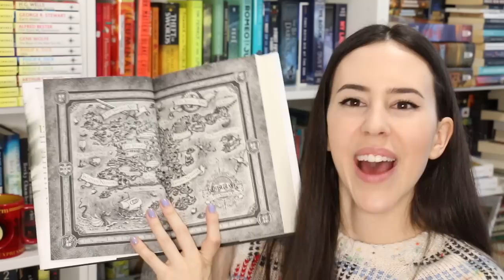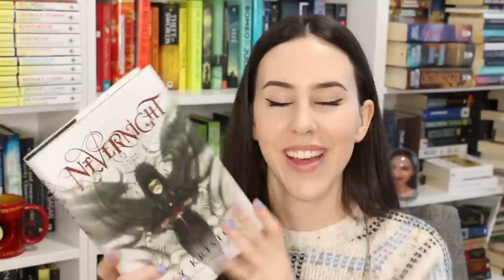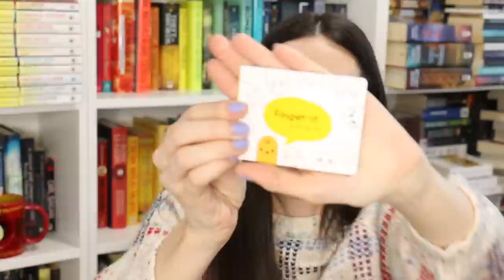READING VLOG 2019 || Nevernight by Jay Kristoff || Books with Emily Fox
Time for the first reading vlog of 2019! I'm reading the book Nevernight by Jay Kristoff an adult fantasy book! Will it be a new favorite or an overhyped book?! This is a blog style book review!
My vlogging camera is being repared so hopefully nobody minds this format!